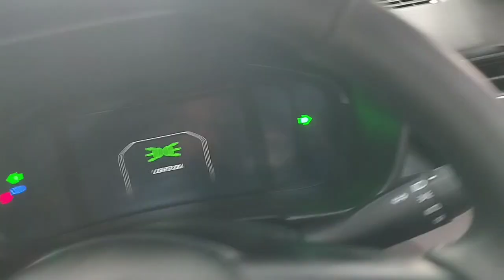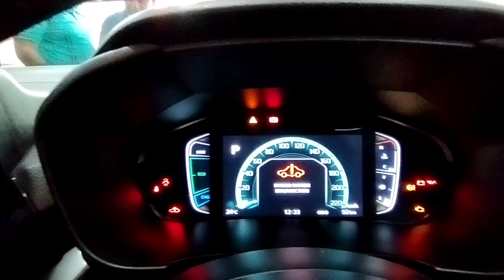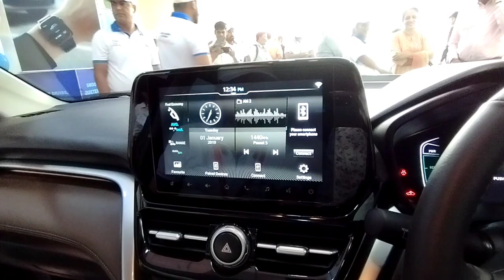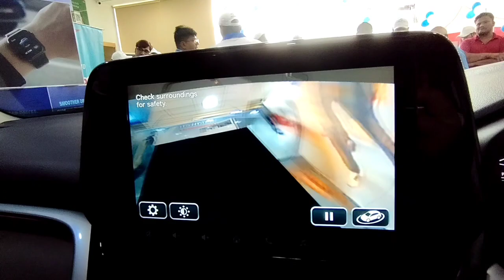New Toyota Urban Cruiser Hyryder 2022❤ ये Features किसी ने नहीं बताये होगे।